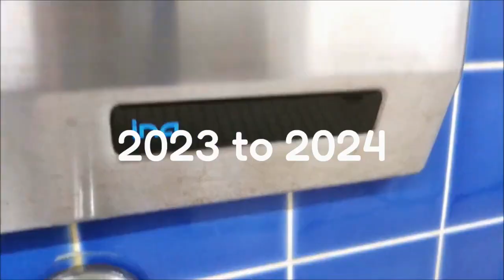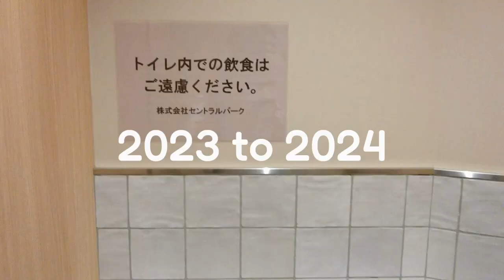【あけおめ2024】Shirokuma Bihitasu/2023→2024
あけましておめでとうございます。こうしてみると、昨年はおもしろいトイレをたくさんお届けできたのではないかと思います。リモコン便フタ開閉多め?笑

今年も体調崩すことなく、投稿ができるよう素敵な一年になりますように。

気になる動画があれば、秒数指定コメントで教えてくださいね!!